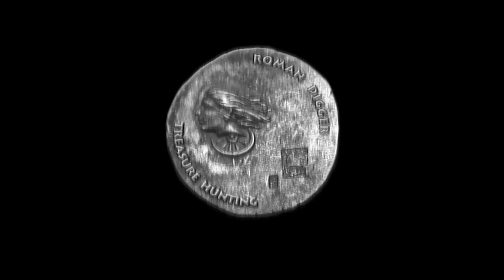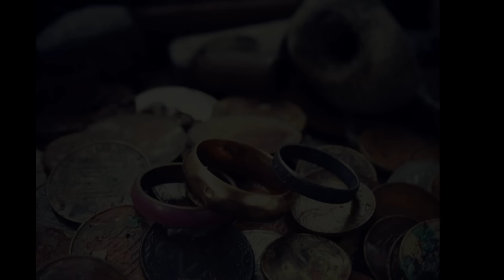🌊💍FIND GOLD IN 6 HOURS. Underwater Metal Detecting.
Hello guys! )
One of the last trips to the Black Sea. There is one day left for detecting, even less, about 6 hours. Can you find gold? Watch the video :)
Thank you all and good luck.

🎵Rennie Foster - Devils Water
J26 -Fallen